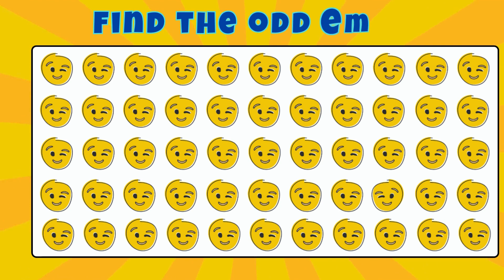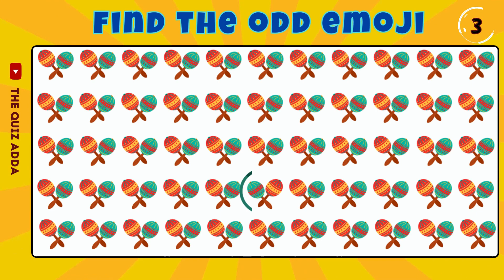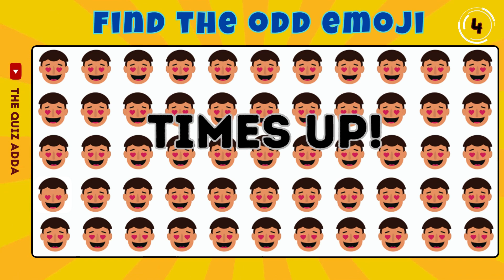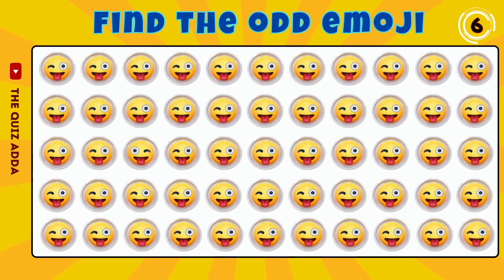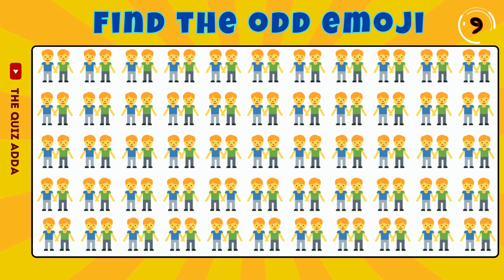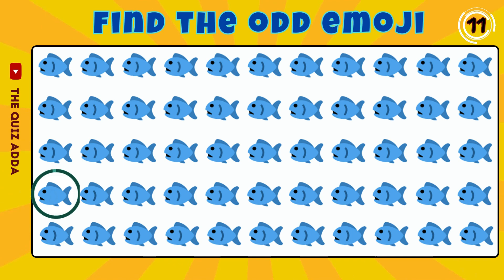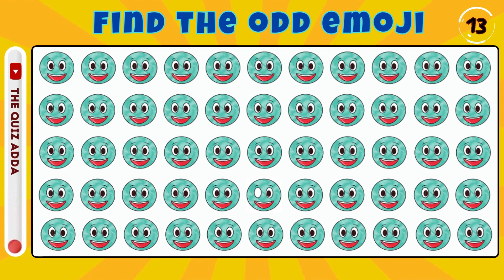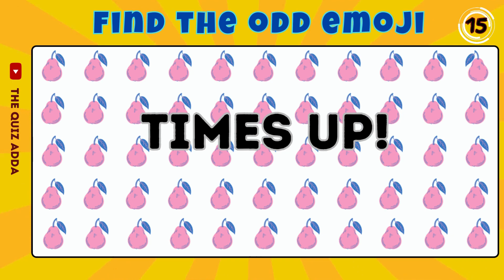【Easy, Medium, Hard Levels】 Odd Emoji Find out | The Quiz Adda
In this Video Find the odd one out in 15 Seconds.
Every Puzzle You have only 15 seconds.
all puzzle is something different .
Try to Challenging Your Brain and find the odd one

Let's Check Your IQ!
Have fun and good luck!
 Comment Your score in comment section!!
Your queries...